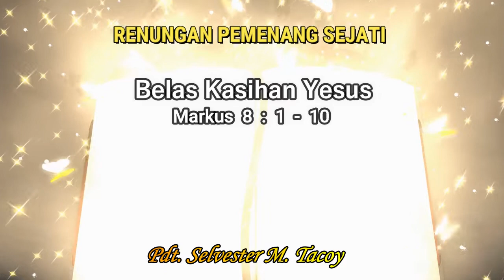BELAS KASIHAN YESUS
Dalam Markus 8:1-10, diceritakan bahwa sudah tiga hari orang banyak mengikuti ke manapun Yesus pergi dan IA tahu bahwa mereka tidak mempunyai makanan. Yesus pun memanggil murid-murid-Nya dan berkata kepada mereka bahwa: “Jika mereka Kusuruh pulang ke rumah-Nya dengan lapar, mereka akan rebah di jalan sebab ada yang datang dari jauh.
Murid-murid menjawab Yesus bahwa tempat di mana mereka ada adalah tempat yang sunyi dan mereka tidak dapat memperoleh roti untuk diberikan kepada orang banyak itu sehingga mereka dapat makan sampai kenyang. Yesus pun bertanya kepada mereka: Berapa roti yang ada padamu? Jawab mereka ada 7 (tujuh).
Yesus mengambil ketujuh (7) roti itu dan mengucap syukur atasnya serta meminta murid-murid membagi-bagikan kepada orang banyak itu. Mereka pun mempunyai beberapa ikan dan Yesus pun mengucap berkat atasnya dan meminta murid-murid membagi-bagikannya kepada orang banyak itu. Orang banyak yang berjumlah kira-kira empat ribu orang itu pun (4000) makan sampai kenyang bahkan ada potongan-potongan roti yang sisa sebanyak tujuh bakul.
Saudara-saudara yang kekasih…Tuhan tahu apa yang sedang terjadi dalam hidup kita saat ini. Dia tahu segala kekurangan yang sedang kita alami dan pasti bertindak untuk menyediakan segala yang kita perlukan. Percayalah bahwa Tuhan Yesus tidak akan membiarkan berbagai peristiwa sulit yang sedang kita hadapi membahayakan hidup kita. Dia pasti akan bertindak dengan cara-Nya yang ajaib untuk menolong kita. Karena itu bersukacitalah sebab belas kasihan Tuhan selalu dinyatakan bagi kita yang mengikuti Dia dengan penuh kesetiaan.